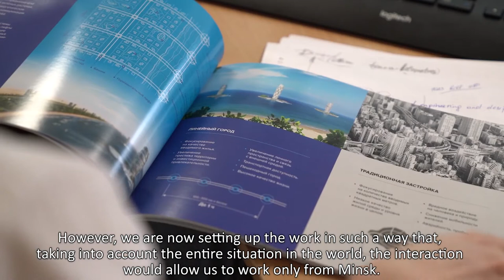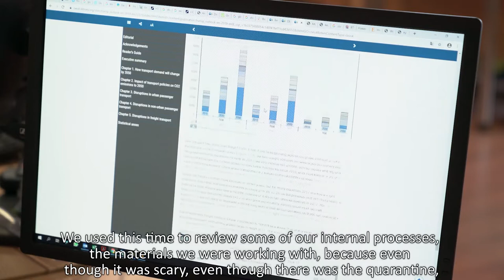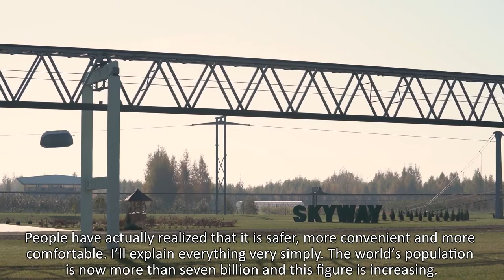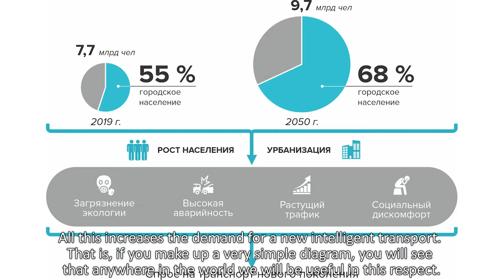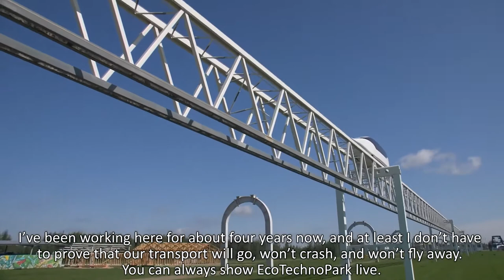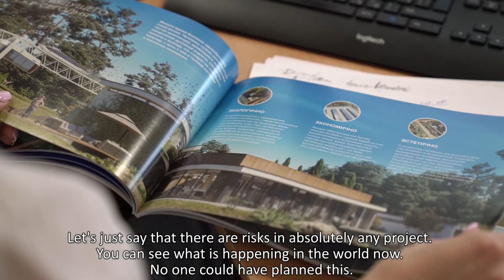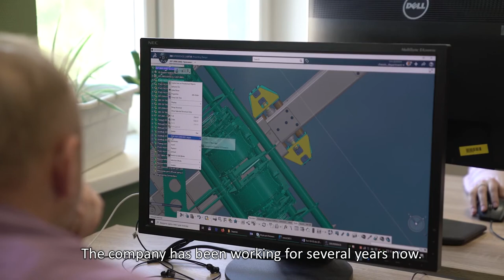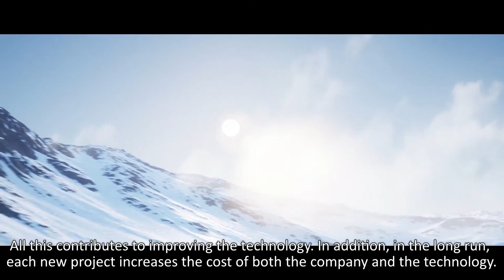Svetlana Voloshina SkyWay targeted projects, cryptocurrency, sales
Svetlana Voloshina, Director, Business Development Administration, Unitsky String Technologies Co., rarely gives interviews. Moreover, being on duty, she almost never speaks about the “sore points” – the difficulties associated with the COVID-19 epidemic or other problems. But not now. In the latest release from Unitsky String Technologies Co. you can watch what happens with the Targeted Projects Department during the crisis, when our own cryptocurrency will appear in the market and how to make the pandemic work for sales.